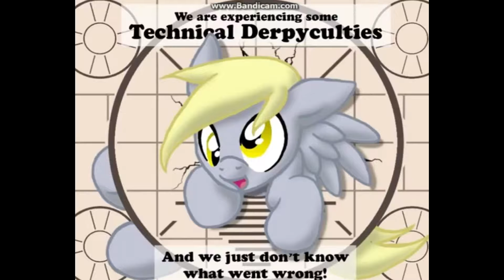Let's Play Fez #4